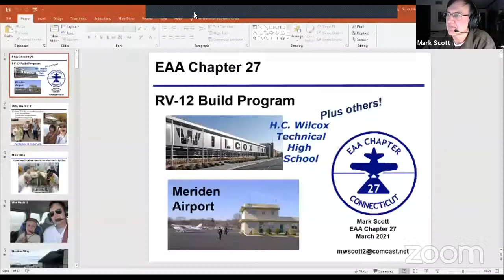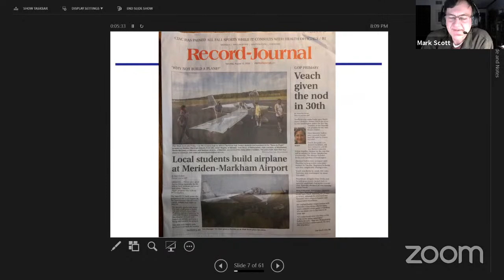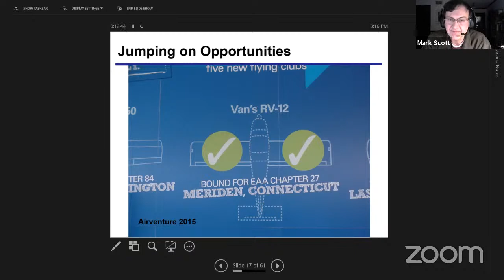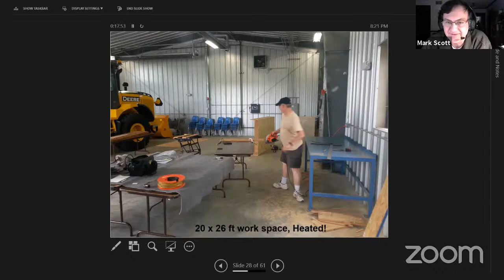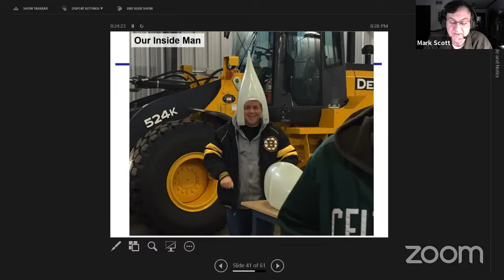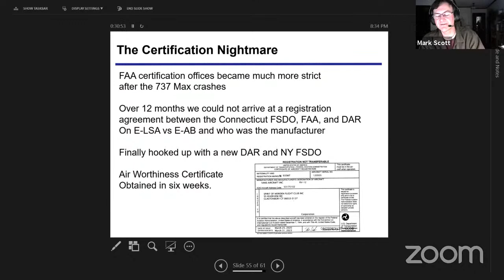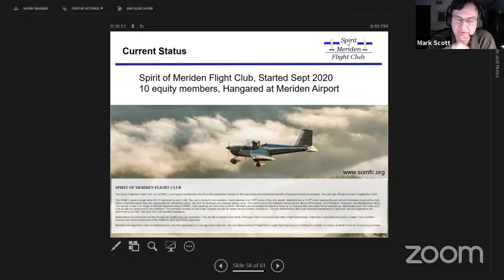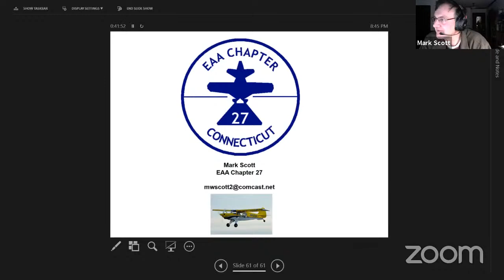HDHP: Mark Scott - High School Students Build a Real Airplane!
Wilcox Technical High School students as well as those from surrounding schools teamed up with the Meriden Chapter of the Experimental Aircraft Association to build an RV-12 airplane at Meriden airport. The program was called Teens to Flight. We started in September 2015 working Monday evenings 6-8pm and Saturday or Sunday mornings 9-12. In 2016 we completed the vertical tail, rudder, horizontal tail, anti-servo tabs, and fuselage. The fuel system, electrical wiring, and controls were started in late 2016. By mid 2018 the engine and avionics were fully installed. First flight was May 2020. About two dozen kids participated in the program. A number of them have moved on to engineering or other technically related educational programs.